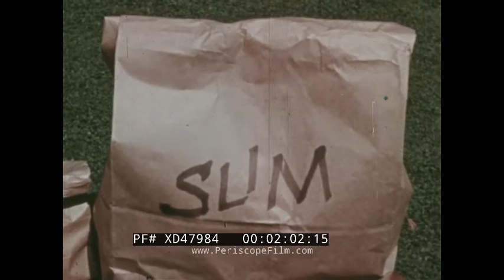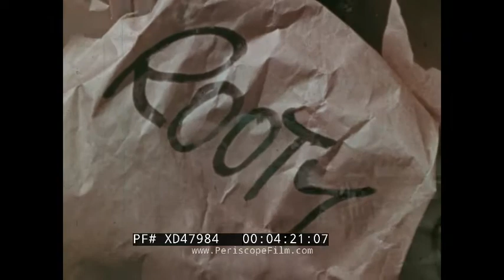“ONE GOT FAT” BIZARRE 1963 BICYCLE SAFETY EDUCATIONAL FILM DRIVER'S EDUCATION XD47984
This bizarre ‘Interlude’ bicycle safety educational film "One Got Fat" features a group of half-human and half-monkey children. They demonstrate common mistakes when riding and maintaining bicycles while providing correct safety instructions. The film features some classic Schwinn bikes. It was written and directed by Dale Jennings, photographed by Max Hutto, and narrated by Edward Everett Horton.

People bicycling (00:08). “One Got Fat” title banner (00:15). Credentials (00:23). Children with tales seen from behind sitting on benches (00:49). Their bicycles (01:06). The children with tales sit in a circle with their heads close together (01:23). A park (01:29). Packed lunches in brown paper bags with their imaginary names written on them (01:42). On child is walking (01:56). This child’s name is Slim, and his lunch bag is large (01:59). He adds his large lunch bag to Orv’s bicycle basket (02:16). The other children also add their bags to Orv’s basket (02:25). The children are seen with their monkey-like faces (02:42). They all ride their bikes (02:52). Child; Rooty Toot riding his bike in front of the other children (03:12). “Make Signals” title overlay (03:44). Rooty Toot stops before a stop line (03:15). He uses hand gestures to signal when riding his bike (03:54). He neglects signaling before a turn and is hit by a car (04:14). Rooty’s lunch bag (04:16). The children riding their bikes (04:23). Close-up footage of child: Tinkerbell (04:45). “Watch Signs” title overlay (05:04). Tinkerbell overlooks a stop sign (05:15) and is hut by a truck (05:24). Her lunch bag (05:29). The children riding their bikes (05:37). Close-up footage of child: Floogel (05:48). “Keep Right” title overlay (06:18). He is riding on the left side of the road and is nearly hit by a car (06:29). A car leaving a parking spot hits him (06:38). Floogel’s lunch bag (06:47). The remaining children ride their bike (06:53). One child, Mossby, is running in the street along his friends on their bikes (07:04). “License Register” title overlay” (07:26). He falls behind his friends on bikes and sits down on the curb (07:38). He takes his shoes oof (07:50). The inside of the shoe is smoking (07:54). Mossby’s lunch bag (07:58). The remaining children continue riding their bikes (08:05). Close-up footage of child, Trigby, struggling to bike with Slim sitting on the bike’s handlebars and blocking his sight (08:23). “Ride Alone” title overlay (08:49). Slim alerts Trigby about an upcoming hole in the road (08:57). Trigby doesn’t see the hole, so he and Slim crash together (09:11). Slim and Trigby’s lunch bag (09:18). The remaining children continue riding their bikes (09:26). Close-up footage of child, Nel (09:50). She scolds her friends due to her impatience (09:56). She exits the road and continues biking on the sidewalk (10:03). Two pedestrians walk towards her (10:14). “Yield” title overlay (10:16). She doesn’t yield and crashes into the pedestrians (10:27). The remaining children continue riding their bikes (10:40). Close-up footage of child, Filbert, who is riding an old and squeaky bike (10:56). “Tune Up” title overlay (11:13). A road roller/roller-compactor is driving down the street (11:18). Filbert’s two friends stop on their bikes, but his breaks aren’t working (11:22). He crashes into the road roller (11:29). Filbert’s lunch bag (11:36). The last two remaining children continue riding their bikes (11:43). Close-up footage of Child, Stan, riding his bike (11:53). He enters a tunnel and becomes unseeable in the darkness (12:22). “Lights – Reflector” title overlay (12:30). A crash happens (12:35). Stan’s lunch bag (12:42). Orv arrives alone on his bike to the park with everyone’s lunch bags in his bicycle’s basket (12:49). All the lunch bags standing on a table (13:03). Orv sits at the table (13:11). A recap of all the children’s mistakes, the title overlays, and how they crashed (13:18). Orv is eating his lunch in the park (14:13). A four-split shot of Orv showing corrects hand-signaling (14:20), his bike’s license and the up-keep of its condition (14:28). One of the children in a full body cast in a hospital bed (14:42). Orv eating alone in the park (14:49). Credits (15:21).

With Charles Hagens, Dick Hutto, Kevin Lindsay, Janice Powell, Dan Whitehead, Lucie Hagens, Ralph Hulett, Clyde L. Johnson, Dave Hembree, Colleen Hutto, Don Moody, Diane Chambers, and Shirley Hulett.

We encourage viewers to add comments and, especially, to provide additional information about our videos by adding a comment!